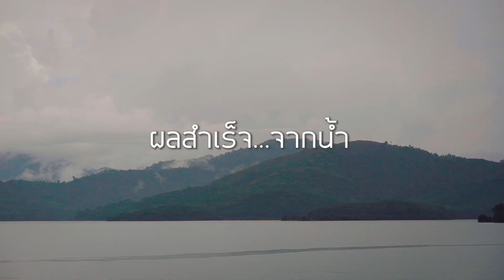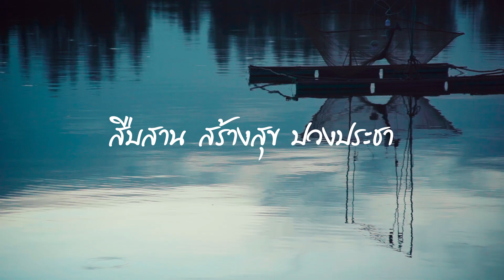สารคดีเชิงข่าว สืบสาน สร้างสุข ปวงประชา : ผลสำเร็จ จากน้ำ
สารคดีเชิงข่าว สืบสาน สร้างสุข ปวงประชา ปี 2565 ตอน ผลสำเร็จ จากน้ำ